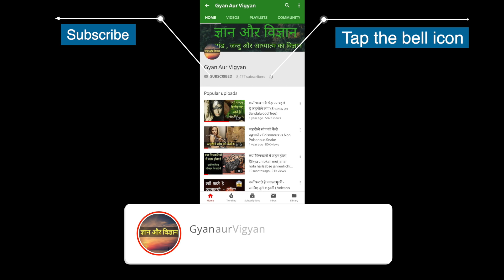Mysteries of the Universe - Part 1- Does the universe have a center?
Hello Everyone! In this video of Gyan aur Vigyan, I will explain to you whether or not there is a center of the universe. There are many things in the universe to learn about like stars, planets, asteroids, galaxies, constellations, etc. There are also a few different concepts to know to understand whether the center is there or where it is. In Hindi, this video will quickly give all the main points so that you can know more about the heart of the cosmos and the overall universe.